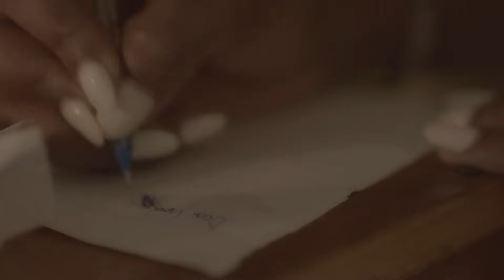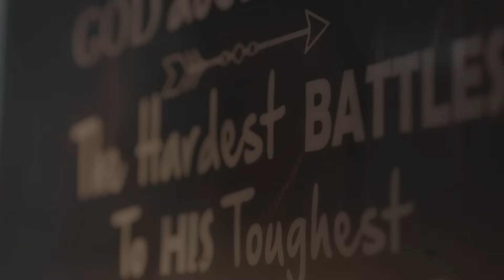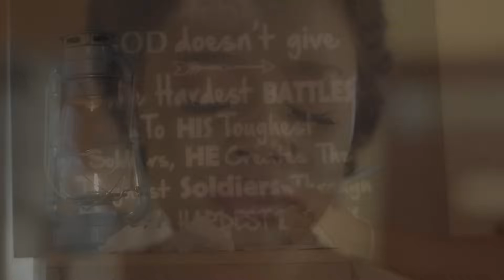OYITANGAYO by Ntaate Official video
A silent prayer.